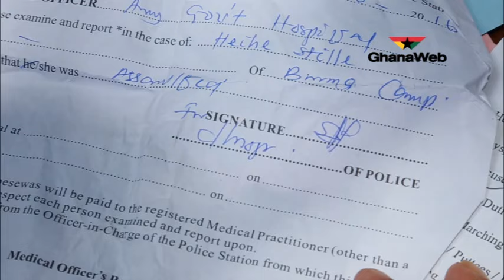German woman stabbed five times at Coco beach, Accra narrates attack